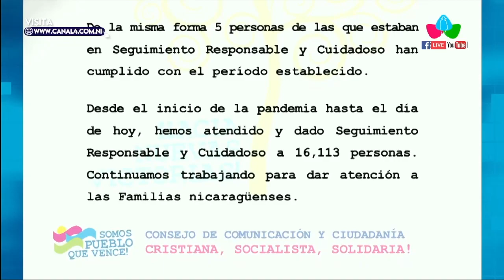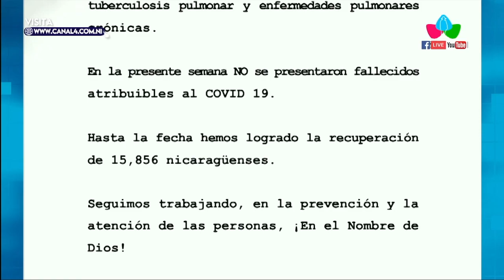Nicaragua con 12 casos confirmados de COVID-19 en la semana del 12 al 19 de diciembre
MANAGUA – NICARAGUA / El Ministerio de Salud de Nicaragua (MINSA) presentó su informe semanal correspondiente entre la semana del 12 al 19 de diciembre, donde las autoridades informaron que el país presentó 12 casos confirmados de COVID-19 en el país.

Las autoridades de la salud en Nicaragua atendieron y dieron seguimiento responsable y cuidadoso a 12 nicaragüenses con COVID-19 confirmados. También 5 personas cumplieron con el período establecido que estaban en seguimiento responsable y cuidadoso.